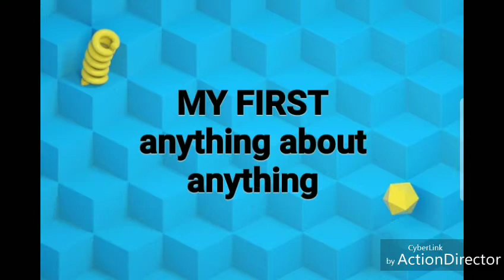HIYOR HIYORAN ISLAND Britania Surigao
699/head back and forth

INCLUSIONS
👉entrance fee
👉Pumpboat ride

All you need to think is to bring water,food,bathing suits